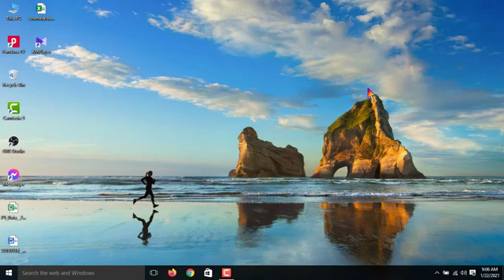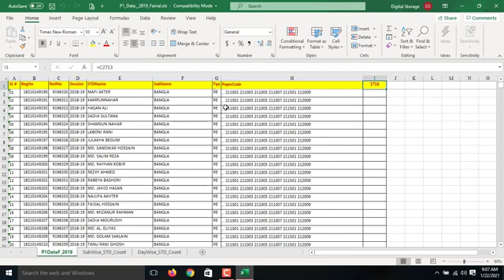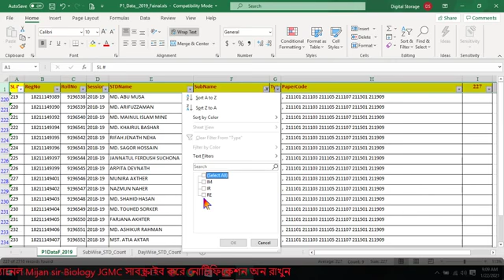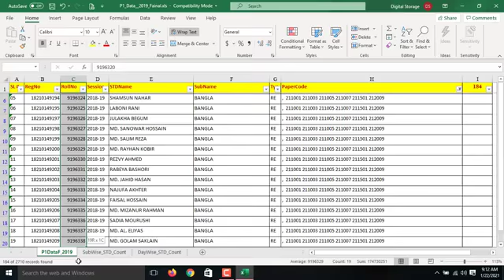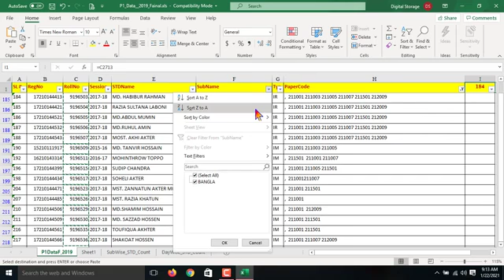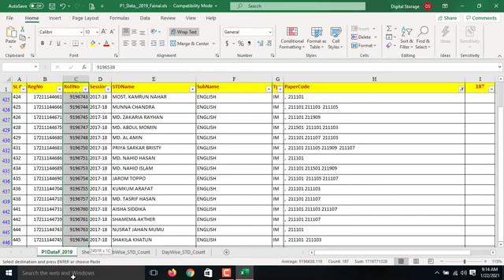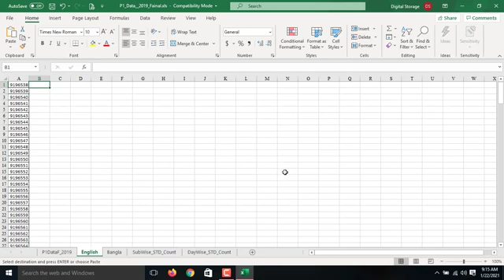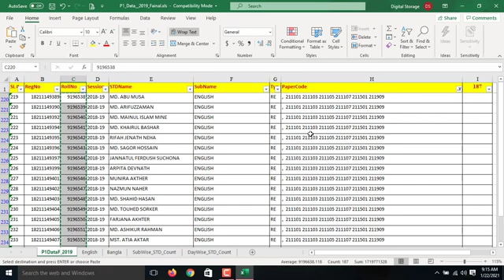How to manage exam data by Excel filter?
Online class with Joypurhat government Mohila College Joypurhat  899subs